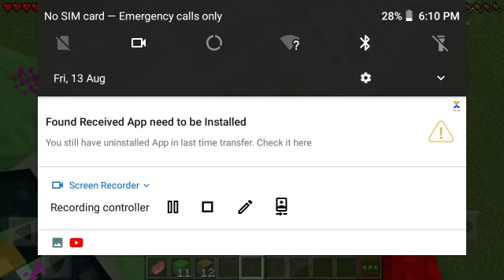PARKOUR CHALLENGE PART 2 MALAYALAM [FR GAMETS]